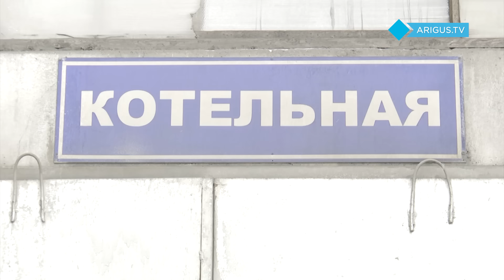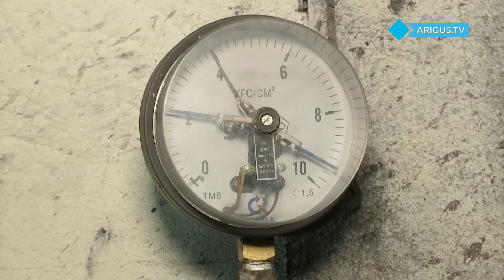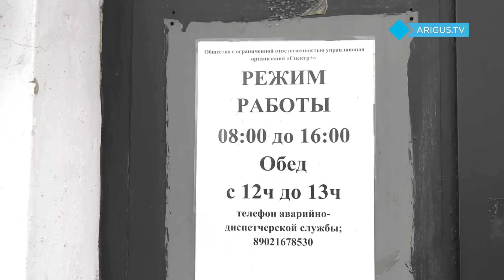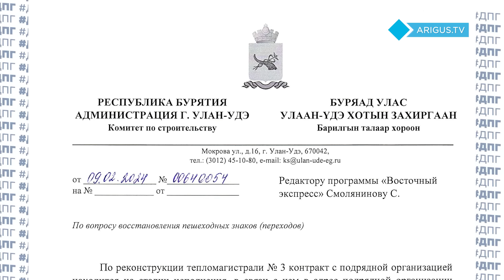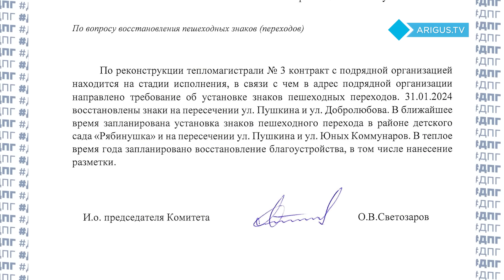ДПГ. Неделя | Над Улан-Удэ сгущаются тучи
Улан-Удэ считается одним из самых солнечных городов страны. Наш город купается в теплых лучах почти 3 тысячи часов. Но совсем скоро это может измениться, ведь над солнечной столицей вот уже несколько недель сгущаются черные тучи. Причину выяснял «Дежурный по городу».